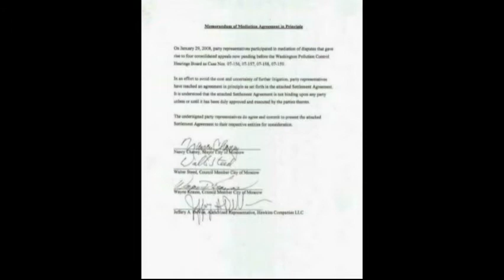Who Dat? Krauss and Steed